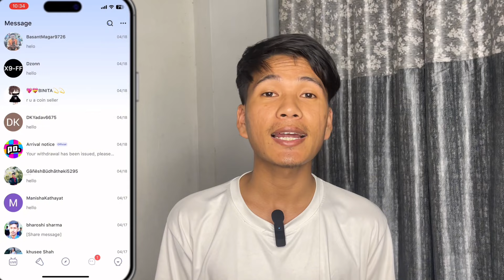Poppo Live Payment Proof | मैले Poppo बाट कती पैसा कमाउछु ?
Poppo Live Earnings App Reviews Plus Payments Proof
Poppo App Bata Maile Per Week Kati Earn Garchu

online earning app for everyone
you can make money from this app
esewa

POPPO LIVE EARN MONY FROM ONLINE
Best Online Earning App In Nepal Poppo Live
Poppo Live Kasari Basne ?
Poppo App Vaneko  K HO?

My Equipment

poppo live
poppo account kasari banaune
earn money from poppo live
poppo app kasari chalaune
tiktok band use in nepal
how to earn money online from poppo live app
hosting in poppo livepoppo live stream
poppo live taskpoppo live withdraw proofpoppo live se paise kaise kamaye
online earning app in nepalnepali earning appkhalti earning appesewa earning app nepalhow to earn money in esewanepali earning app for esewabest esewa earning appgivvy earning appnew nepali earning appnew nepali esewa earning appwow app withdraw proofesewa earning app without investmentnew online earning game in nepal